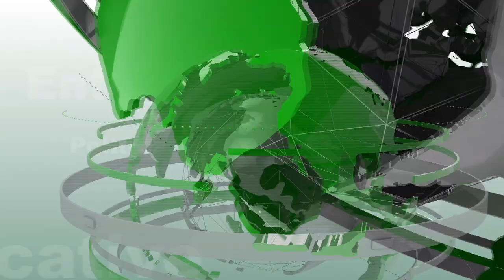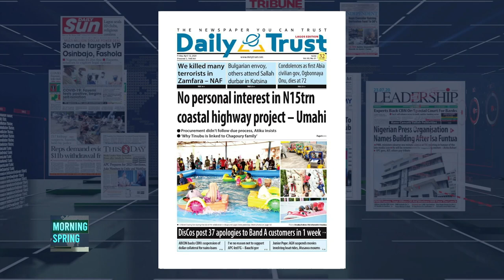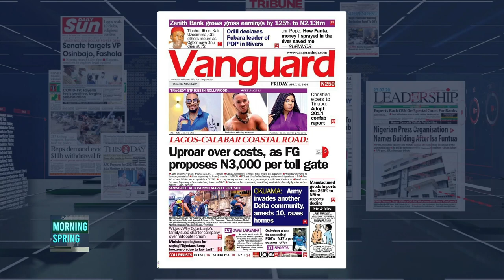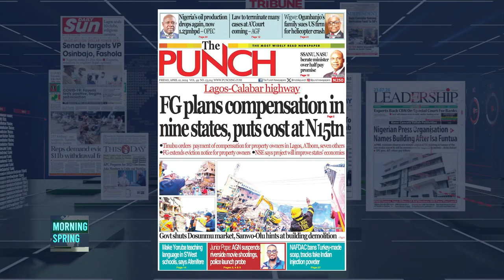MORNING SPRING :LABOUR PARTY IMBROGILO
🌟 Join Femi Ojo and Evelyn Ohiolei on this enlightening episode of Morning Spring, featuring a deep dive into the current Labour Party imbrogilo with none other than Gideon Aloba, a key LP chieftain and former House of Representatives candidate. 🌟

🔍 In today’s episode, we unravel the intricate dynamics within the Labour Party and discuss the potential impacts on future political landscapes. Don’t miss out on the insights and behind-the-scenes perspectives from a leading political figure.

📞 You can be part of the conversation by calling our studio at 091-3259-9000 or via WhatsApp.

👀 Watch now and stay informed about the intricacies of your political environment!